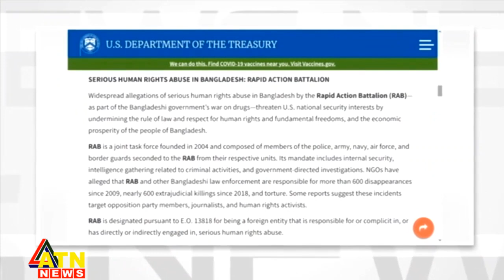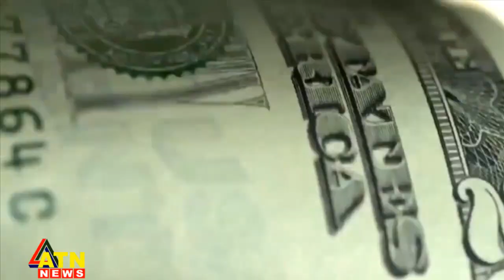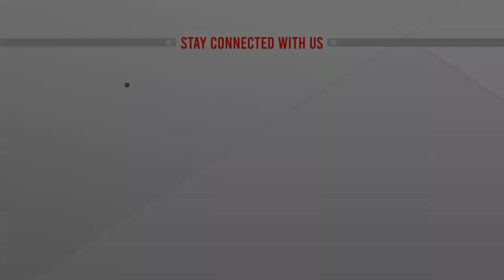আড়াই বছর পর বাংলাদেশ-যুক্তরাষ্ট্র অংশীদারত্ব সংলাপ রোববার